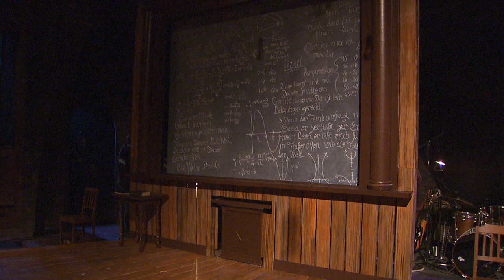Theatre Production - MacEwan University